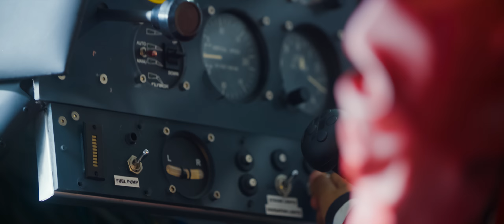FITNESS FOREVER feat. KIDSAREDEAD - Tonight [Official]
FITNESS FOREVER: +INFO [Es] [En] | Instagram | Twitter | Facebook | Spotify | Apple Music / iTunes | Bandcamp

Directed by Zavvo Nicolosi (Ground’s Oranges [2017]

Song taken from ER-1221 FITNESS FOREVER "Tonight" LP [Gatefold Sleeve] [Numbered Limited Edition of 500 copies] / CD Digipak / Digital Album | On sale clicking here ➔

Starring: Emerson Luis Vieira De Jesus, Luis Carlos Vieira De Jesus and Antonio Carlos Vieira De Jesus

Cinematographer: Jacopo Saccà
Graphics: Marco Riscica
Producer: Dimitri Di Noto
Best boy: Riccardo Nicolosi and Andrea Cosentino

Special thanks: Avio club Siracusa, Avio superficie Fiumefreddo, Teatro Coppola and Luca Giannone

Visit Elefant Concerts channel to watch gigs by FITNESS FOREVER and many more Elefant bands ➔

LYRICS:
You grew up in a land of broken dreams
They say world keeps turning
But not yours it seems

Some people talk about a brighter future
'Bout the good old days
But you know it won't matter

Tonight
I found the switch to turn on all the city lights
Tonight
We'll be swimming in a giant glass of wine into your mouth

Deep inside somehow you knew your heart
Was set for big adventures
Set for something more
You see the girl with the white tie?
She's also dreaming of tonight

Tonight
Let my friend Carlos V. and Gigi share the mic…
They'll blow your mind!
Tonight
It's now or never and I want you by my side until I die
Tonight
I know that there will never be another night like tonight

Every time you're lost in the rain
When you're so alone that it drives you insane
We'll come and show you the way to a secret hideaway
Let the beat direct your steps right to an instant shortcut out of this world
Don't lose the groove

Under the moon we'll be kings and queens
Decades of boredom will end in a dance routine
The city crowd in the sunlight
I feel they're longing for tonight

Tonight
I've found the switch to turn on all the city lights
Tonight
Tonight
I know that there will never be another night
Not like tonight

Shaky, Shake!